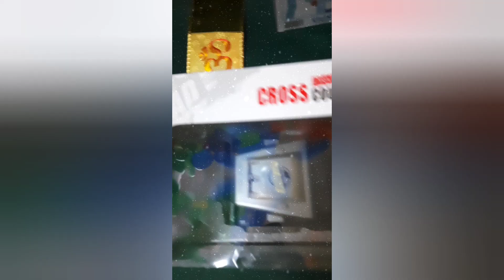Sahas 2nd Birthday 🥰🥰🥰🥳🥳🥳🥳babylove 🥳🥳🥳2023 //